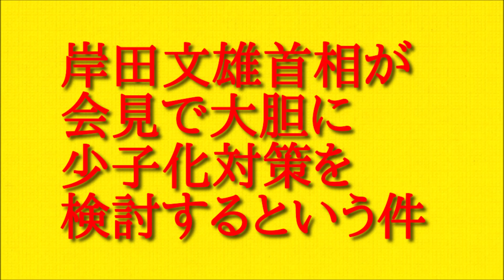岸田文雄首相が会見で大胆に少子化対策を検討するという件について話してみた！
今回は岸田文雄首相が会見で大胆に少子化対策を検討するという件についての解釈をお伝えしていきますので最後まで聞いていただければと思います。